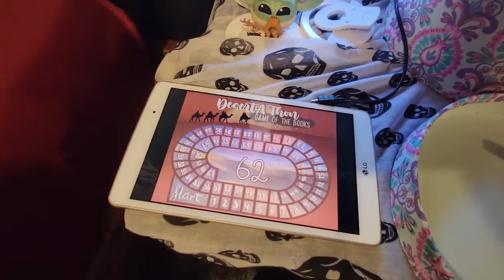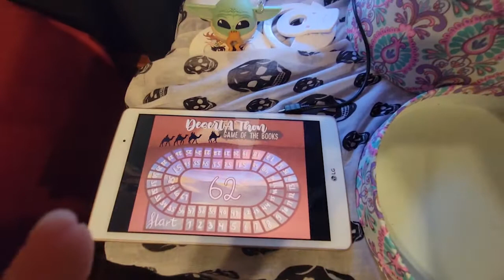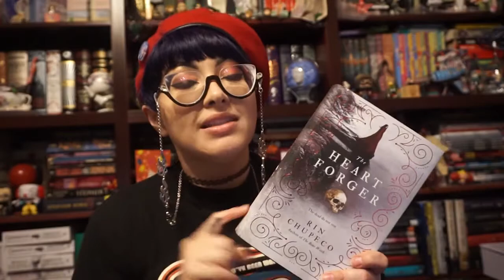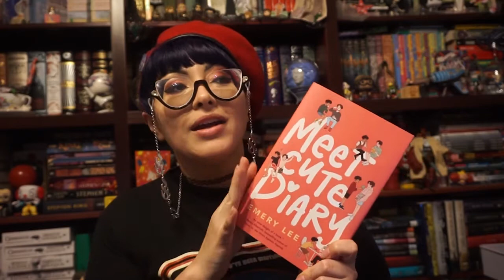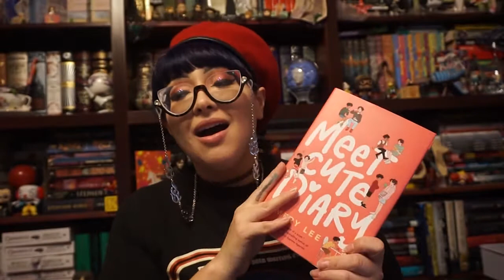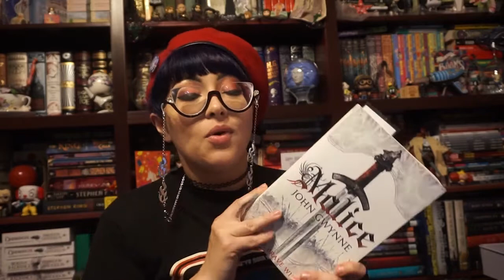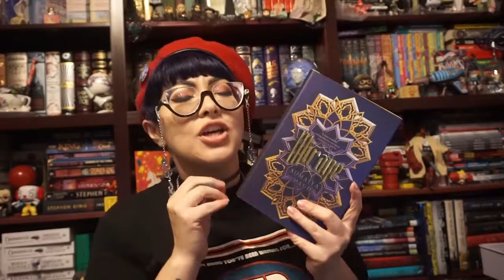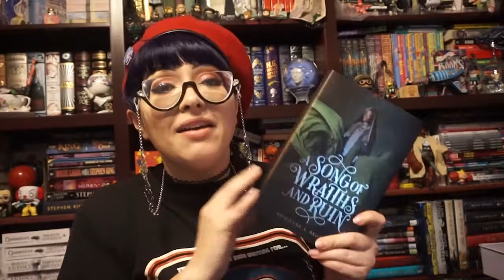DesertAThon TBR PT2.... Did I Beat the Desert Heat?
Happy Reading Loves